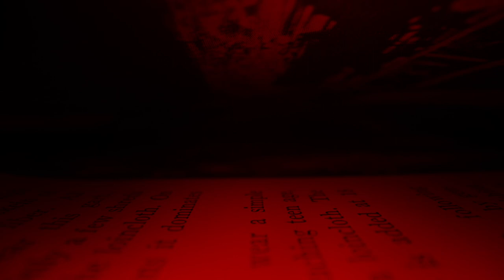The Devil & Daniel Webster (2023)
Please join us as we begin this season with an original work based on a short story by Stephen Vincent Benet. The Devil and Daniel Webster is the story of one man's search for more out of life. His greed consumes him to the point that he bargains with the Devil for more - even selling his soul in the process. In this captivating drama, we will watch Jabez as he wrestles with the traps of his journey. It will be up to a jury of hardened criminals and an audience member to decide his fate as Daniel Webster tries the case.

Performances run from September 15 - October 7, 2023

MB01UCMQPJAK0PX